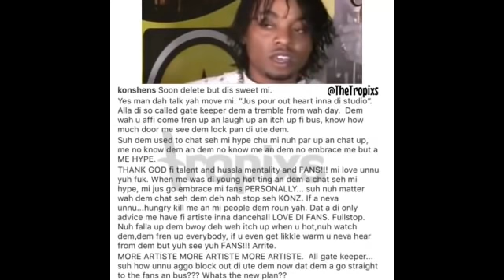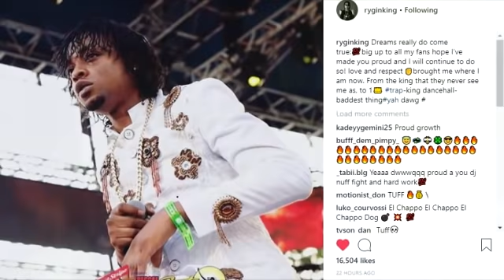Konshens Said This About Rygin King | Should Tommy Lee Worry About 1 King? 2018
Konshens Said This About Rygin King | Should Tommy Lee Sparta Worry About 1 King? 2018